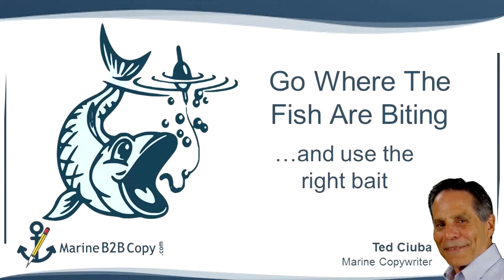Social Media: Go Where The Fish Are Biting …and use the right bait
In the same way a fisherman goes to the place where the fish are biting and uses bait the fish like, today’s marketers are advised to embrace and use social media… Because that’s where their customers are.